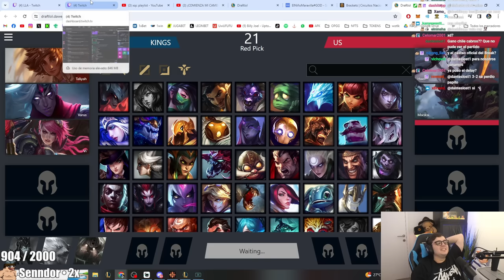TENEMOS AL MEJOR TOP de LAS (1vs5) | K1NGS vs Unstopable skill | OCTAVOS de FINAL